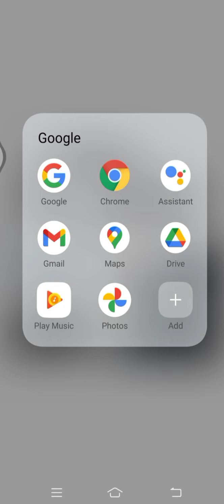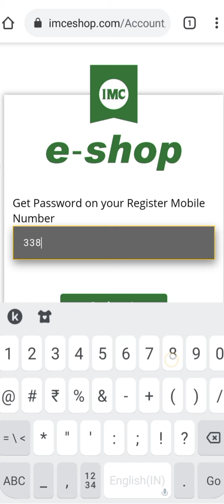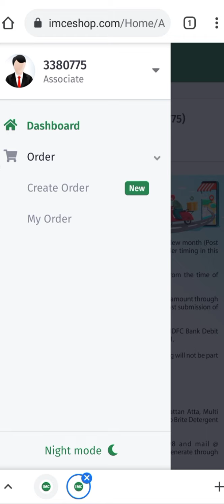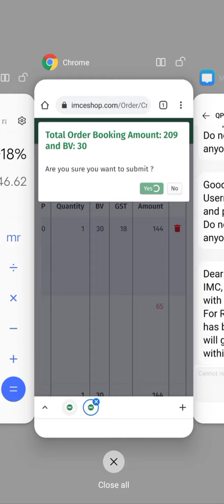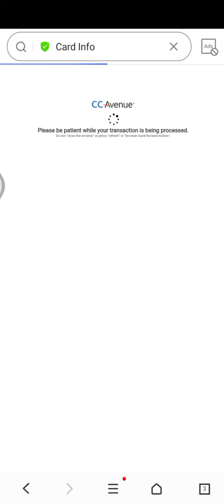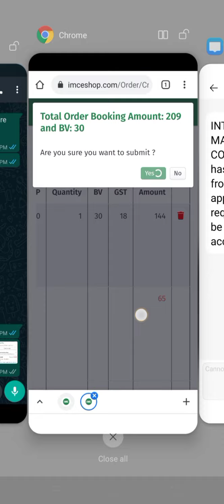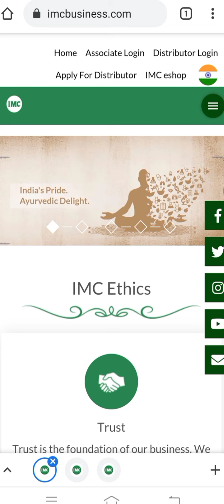IMC Online Shopping कैसे करें?Online कैसे लगाएं Order देखिए वीडियो में लाइव डेमो के साथ| IMC E-Order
:About The Video::- In This Video We Are Sharing full Details With Demo How To Order IMC Products Online On IMC Online Shopping Portal (IMC E-Portal). Check out The Complete Video and Know Complete Process to Place Order in IMC Online Portal.
🔸Our Gadgets🔸

▪Dr. Trust Body Checkup Machine

▪Tripod for Mobile Phone & Camera:

▪ Gorilla Tripod for Vlog & Travel:

▪ Best Mic for Recording:

▪ Best Tool for Direct Sellers: